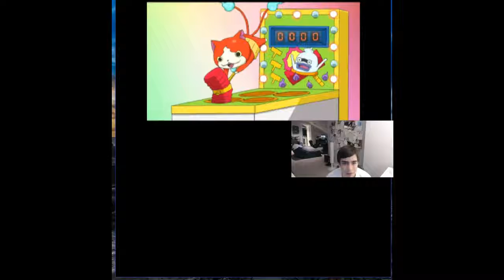yo kai watch 2 psychic specters pt 3: quests for days